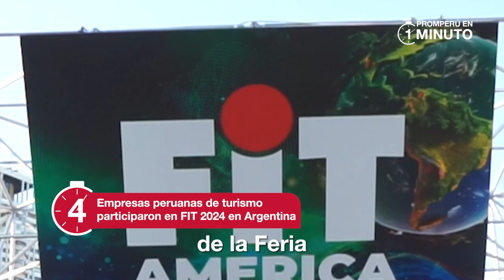PROMPERÚ en 1 minuto - Edición 7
¡La feria Expocruz en Bolivia, Lo Bueno de Viajar en Chiclayo y otros eventos más en nuestro micronoticiero PROMPERÚen1Minuto! Repasa con nosotros las noticias más importantes de la semana en turismo, exportaciones e inversiones empresariales. ¡No te pierdas las novedades que están marcando la diferencia en el Perú!